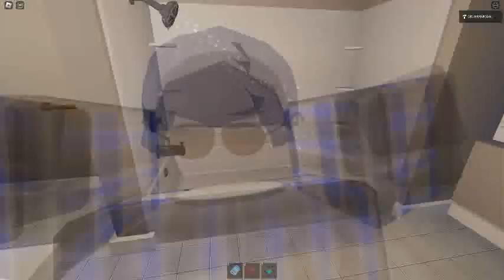Ceiling Fan 22896 In Toucan Fan's Haunted Fan Land